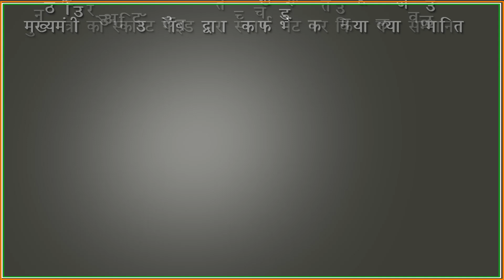मुख्यमंत्री को स्काउट गाइड द्वारा स्कार्फ भेंट कर किया गया सम्मानित